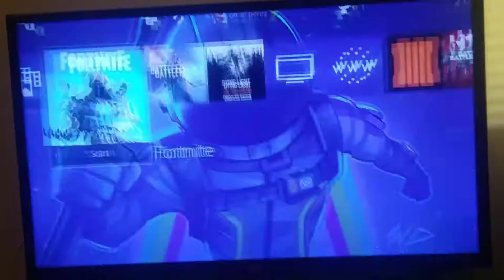FORTNITE SNOW EVENT OMG!!!!